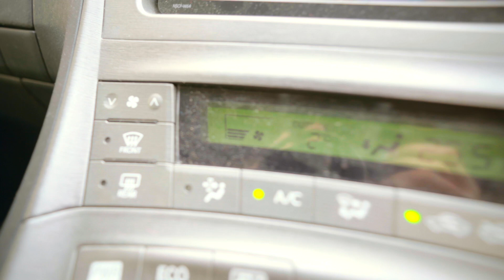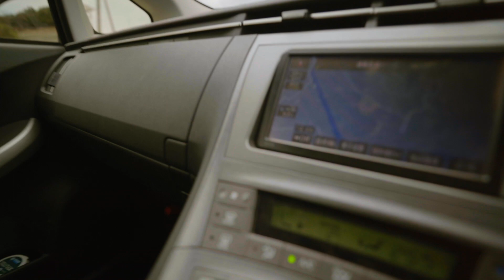I wish my voice were like......(the last vlog of 2020)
Have you wished your voice sounded different?I know I HAVE.  (But oh well lol)